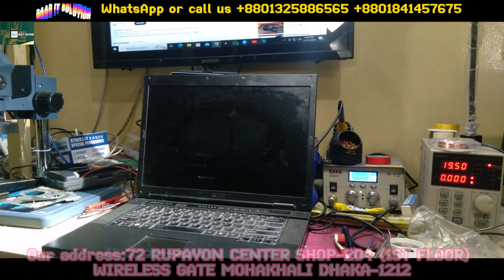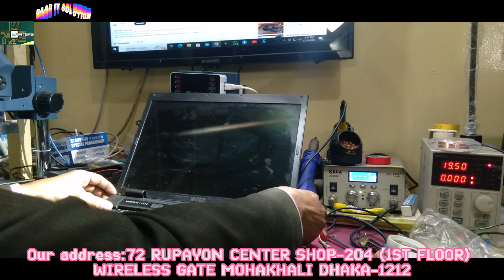How to replace Dell Vostro 1520 Keyboard ল্যাপটপ সার্ভিসিং বিশ্বস্ত প্রতিষ্ঠান Laptop Service Cente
Hello Friends, SAAD IT SOLUTION Channel welcomes all the new & old subscribers and viewers. Friends SAAD IT SOLUTION channel is an Educational and Teaching channel that serves you daily new videos about your Laptop chip level repair guide, Latest Technology news. SAAD IT SOLUTION One of the Best Chip level laptop and motherboard repair training. Learn the concept to solve the laptop motherboard problem. Understand the logic of the motherboard. How to read schematics and motherboard diagrams. Case studies include the dead motherboard, No display problem, Charging problem, 3V/5V section fault, LVDS problem, Dim display problem. PWM switching not working, MOSFET fault finding, Switching components and many more. Topics will be covered in our chiplevel laptop repair. We have started Bangladesh's First Online class on Chip level laptop repair training .All Kinds Laptop Computer Sells & Service.
Our address: SAAD IT SOLUTION JA-173/1 Matrichaya , T&T School Road. Wirlessgate Mohakhali. Dhaka-1213

Our Sells & Service
Computer
Printer
CC Camera
Laptop Price in Bangladesh (BD) 2024
Update Windows
laptop software update
latest laptop
latest laptop generation
New laptop generation
Intel Core processors  Price in Bangladesh
AMD Processors  Price in Bangladesh
Ryzen Processor Price in Bangladesh
ASUS  laptop price in bangladesh